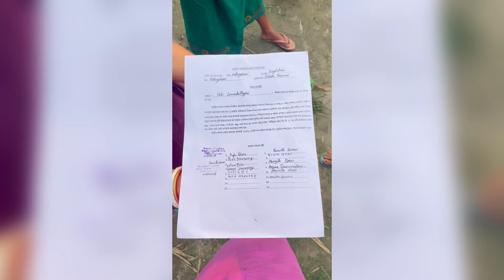Jwng ma promise lakhw Goot ni aijwfra🥹//